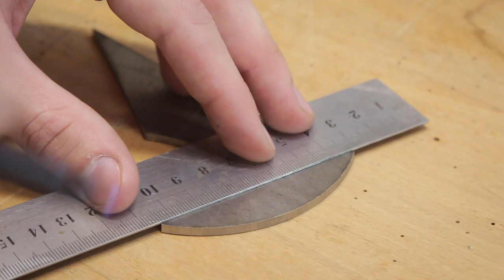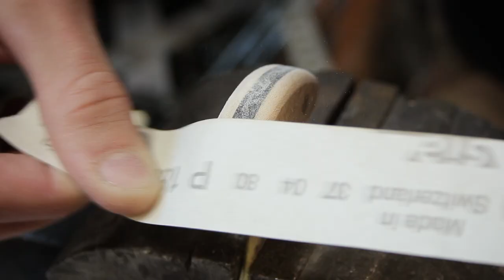I Made a Push Dagger From Saw Blade And Firewood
Making a push dagger / knife from an old rusty circular saw blade and some firewood lying around.

I made a cool push dagger for display purpose only. That is why I didn't heat treated or sharpened it properly. I used materials and tools I had at home. The old saw blade was no longer useful and firewood would eventualy burn. It does look like its curly maple.

00:50 - cutting out the rough shape
01:40 - grinding/defining final shape
02:22 - boring holes for brass pins
02:38 - sanding both surfaces
03:05 - file work / making a pattern on the spine
04:41 - cutting firewood for the handle
05:54 - glueing the plastic to wood (2k epoxi glue)
06:30 - grinding / sharpening the edges
08:12 - glueing wood and plastic for the handle to the knife
09:34 - sanding and shaping the handle
10:30 - polishing the knife blade
10:41 - spraying a clear coat on the handle to make the curly maple stand out

I'll start making videos more often, so don't miss any of them.